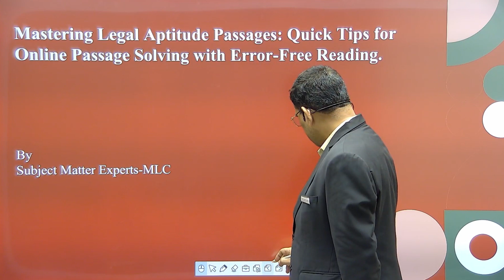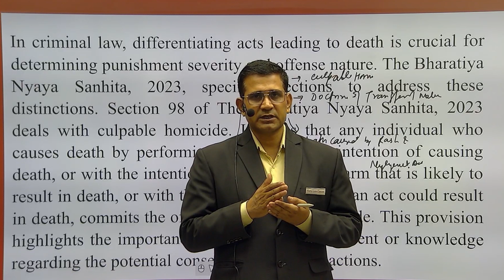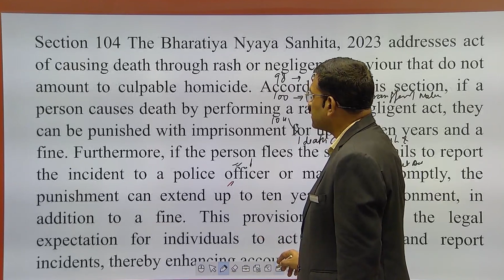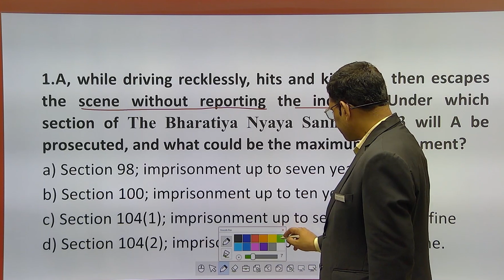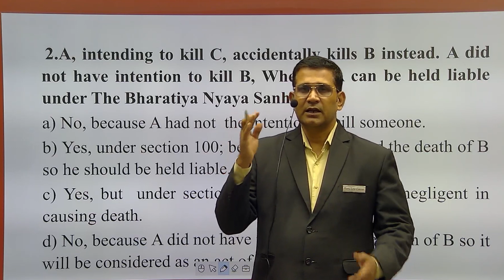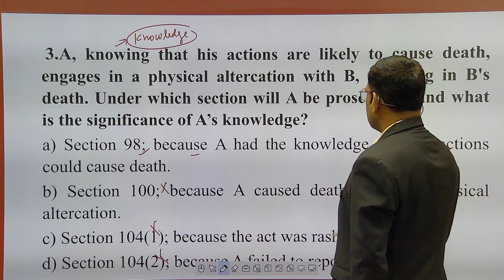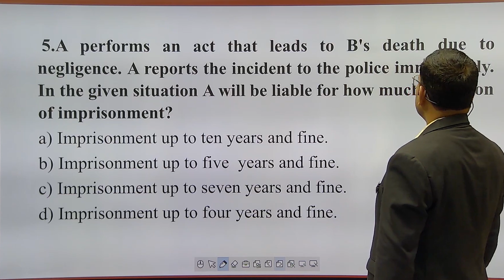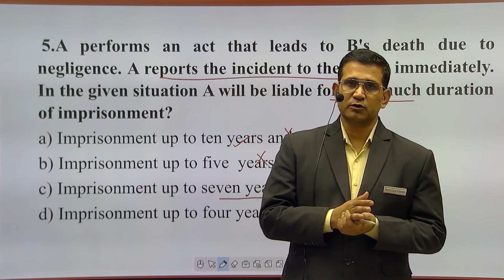"Mastering Legal Passages: How to Solve Them Quickly and Accurately"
In this video we have discussed various tips to solve legal aptitude passage without committing any mistake. To solve a legal passage accurately, start by carefully reading the entire passage to grasp the context. Identify key terms, statutes, and legal principles. Analyze each question methodically, referring back to the passage for precise information. Cross-check answers for consistency with the given text. Practice active reading and critical thinking to understand the passage. Review all answers before final submission to ensure accuracy and eliminate errors. These tips are very important for the aspirants of CLAT exam.